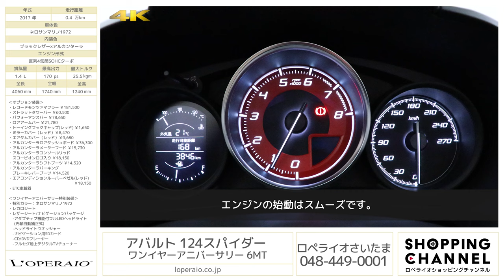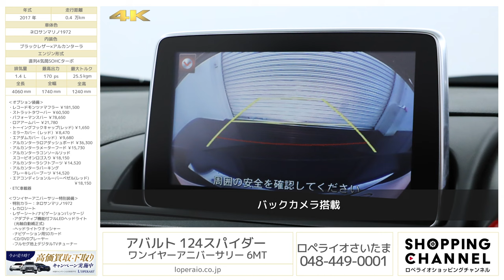アバルト 124スパイダー ワンイヤーアニバーサリー 6MT 2017年式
ネロサンマリノ1972/ブラックレザー×アルカンターラ（レッドステッチ）/ブラック幌、6MT、右ハンドル、ディーラー車、取説、記録簿、保証書、スペアキー有【車検令和4年8月迄】

2020年に生産が終了し、新車での購入が出来なくなってしまった「ABARTH 124 Spider」です。当モデルはマツダロードスターのシャシーを共有しておりますが、ドアやボンネット等のパーツは専用のものを採用しており、全長に関しても約145mm長く作られております。エンジンに関しても共通ではなく、フィアット製の1.4リッター直列4気筒ターボエンジンを搭載しており、最高出力170馬力を発揮します。
当車両は、CD/DVDプレイヤー、アダプティブLEDヘッドライトが装備される【レザー＆ナビゲーションPKG】、より一層官能的なサウンドを楽しめる【レコードモンツァ―マフラー】が備わった、124スパイダーを満喫でき、数年後のリセールも期待できる一台です。
生産が終了し状態の良いお車が減っていってしまうお車です。お早めのご検討お待ちしております。リモート商談も行っております。

・レコードモンツァマフラー ￥181,500
・ストラットタワーバー ￥60,500
・パフォーマンスバー ￥78,650
・ロアアームバー ￥21,780
・トーイングフックキャップ（レッド）￥1,650
・ミラーカバー（レッド）￥8,470
・エアダムカバー（レッド）￥9,680
・アルカンターラロアダッシュボード ￥36,300
・アルカンターラメーターフード ￥15,730
・アルカンターラコンソールリッド スコーピオンロゴ入り ￥18,150
・アルカンターラシフトブーツ ￥14,520
・アルカンターラパーキングブレーキレバーブーツ ￥14,520
・エアコンディションルーバーベゼル（レッド） ￥18,150

‹ワンイヤーアニバーサリー特別装備›
・特別カラー：ネロサンマリノ1972
・レザーシート/ナビゲーションパッケージ
　-アダプティブ機能付フルLEDヘッドライト（光軸自動補正式）
　-ヘッドライトウオッシャー
　-ナビゲーション用SDカード
　-CD/DVDプレーヤー
　-フルセグ地上デジタルTVチューナー

‹主要装備›
オートライト、フロントフォグランプ、レインセンサー機能付フロントワイパー、電動ドアミラー、リアデフロスター（タイマー付）、LEDリアコンビネーションランプ、リアフォグランプ、アルミスポーツペダル、レザーシフトノブ、レザーインテリア、温度調節式シートヒーター、高さ調整式シート（運転席、座面前側のみ）、アルカンターラ/レザーシート、ヘッドレスト一体型スポーツシート、オーディオコントローラー付スポーツレザーステアリング、チルトステアリング、レーンチェンジ機能付ターンシグナルスイッチ、クルーズコントロール、コマンダースイッチ、SPORTスイッチ、フルオートエアコン

‹主要諸元›
1.4L 直列4気筒SOHCターボ、170ps/25.5kgm、全長×全幅×全高mm 4060×1740×1240mm、車両重量 1130kg